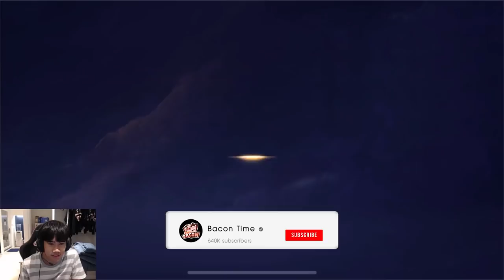RoV : เต๋าX ไก่ย่องต๊อก แปลงร่าง!